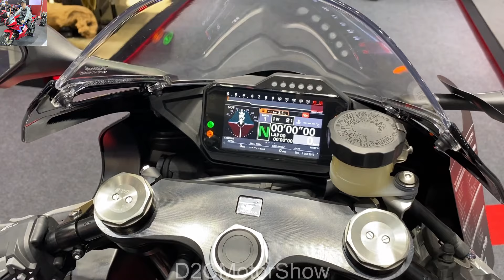Honda CBR1000RR-R Fireblade Glossy Black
Watch:    • Phantom Sage - Wh...